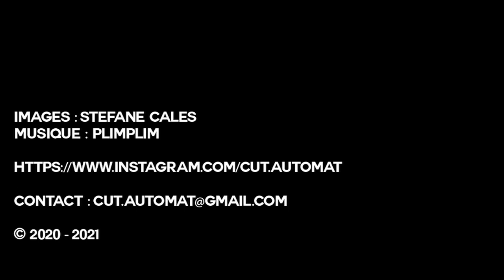teaser CUT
CUT
(Plimplim + StefaneCales)